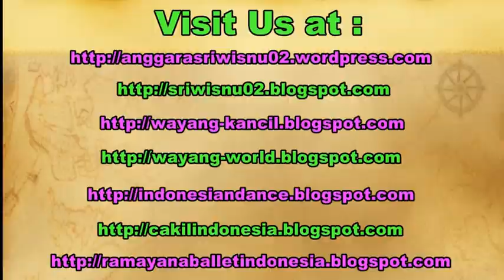WAYANG Kulit KANCIL Puppet Show / ELISHA Orcarus Alaso / Balai Budaya Minomartani [HD]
Dongeng Kancil is one of the culture of Indonesia, Java Island. This story telling tells the story of “Kancil”. This fable is full of life education that reflects of the human characters that symbolized by animal characters. It is performed using leather puppet, screen, banana trunk, puppet box, dodogan, keprak, and javanese gamelan orchestra. It is performed in Java Language.

Dongeng Wayang Kancil diambil dari Buku Serat Kancil yang mengisahkan tokoh Kancil. Mengisahkan kehidupan binatang di dalam hutan yang merefleksikan karakter dan sifat manusia yang disimbolkan menggunakan tokoh-tokoh binatang. Dongeng Kancil ini sering dipentaskan menggunakan media wayang kulit binatang, kelir, kotak wayang, dodogan, keprak, dan diiringi oleh gamelan jawa. Seni tradisi Wayang Kancil ini merupakan salah satu kekayaan budaya bangsa Indonesia yang harus dibanggakan dan dilestarikan.

pentas wayang kancil di Balai Budaya Minomartani Sleman Yogyakarta, oleh Nyi Elisha Orcarus Alaso,,

Ledjar Subroto. Eddy Pursubaryanto. Anggara Sri Wisnu. Lejar Subroto. Ledjar Soebroto. kitsie emerson.

Javanese shadow puppet, animal puppet show,
mousedeer puppet show, kancil puppet show,
wayang kulit manteb sudarsono,
wayang kulit anom suroto,
wayang kulit purbo asmoro,
wayang kulit seno nugroho,
wayang kulit enthus susmono,
wayang kulit sukron suwondo,
pepadi yogyakarta, pepadi jakarta,
pepadi bandung, pepadi surabaya,
pepadi malang, pepadi semarang,
smki surakarta, smki yogyakarta,
dongeng kancil dan buaya,
dongeng kancil mencuri ketimun,
dongeng kancil yang cerdik,
dongeng kancil dan harimau,
animal puppet, wayang binatang,
wayang kancil ki ledjar, wayang kancil ki ledjar soebroto,
wayang kancil eddy pursubaryanto,
pepadi gunung kidul, wayang sato, animal puppet,